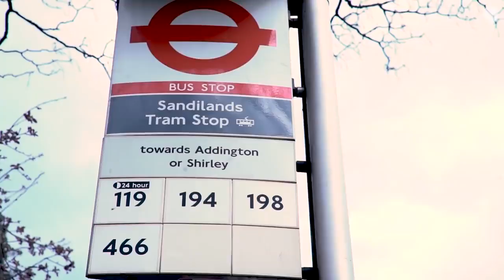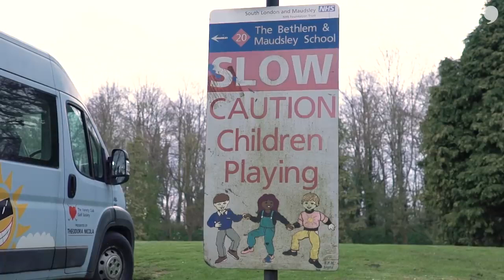Aaron Wan-Bissaka'S Upbringing, Breaking Through at Crystal Palace & Making It At Man Utd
manchester united